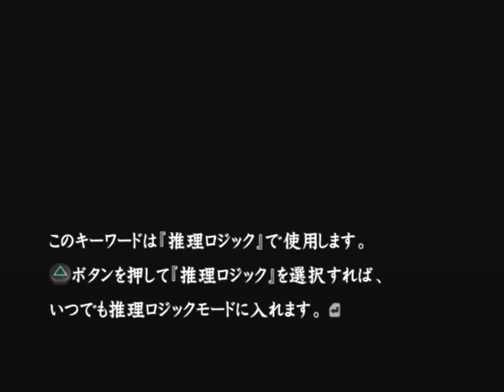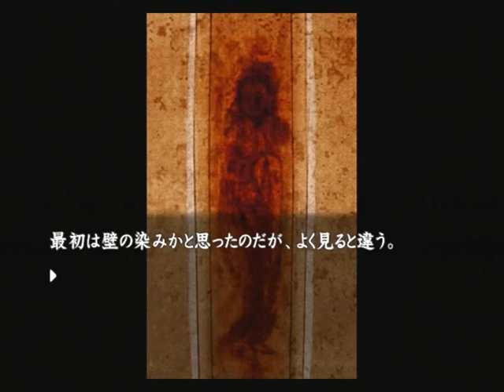【PS2】流行り神２ 警視庁怪異事件ファイル【ファミ通殿堂入りソフト】初見プレイ Part３ コーヒーでもいかが？ 【スタートオンゲームズ】【スタゲー】【JAPAGE】